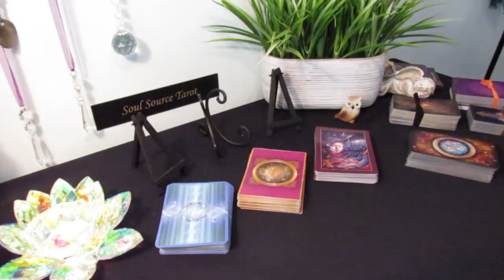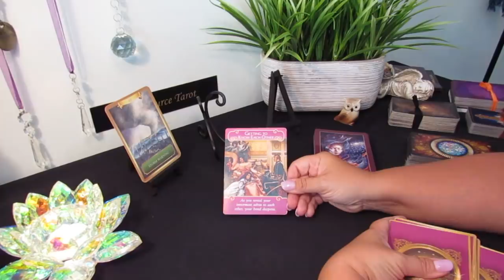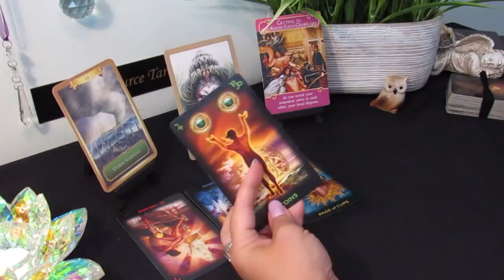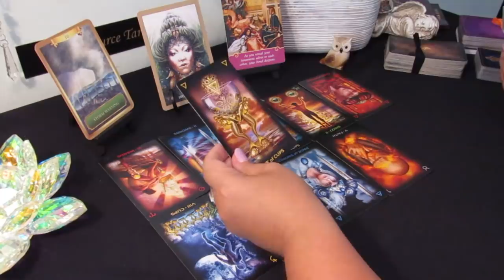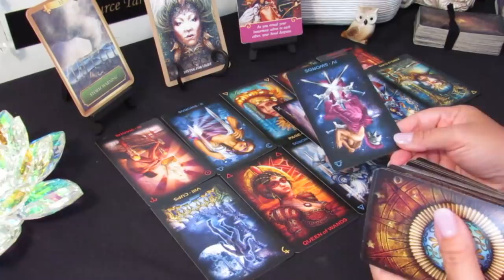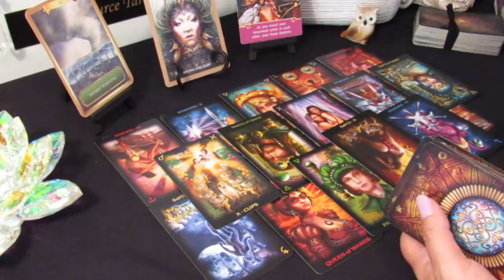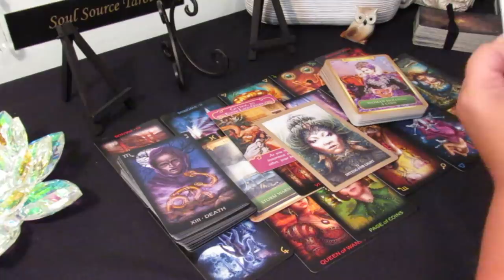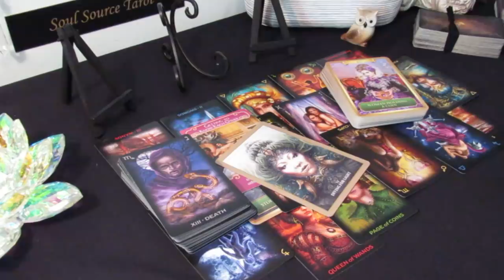The Daily Vibe..STORMS A'BREWING...TAKING THAT NEXT STEP...JUNE 20 Daily Tarot